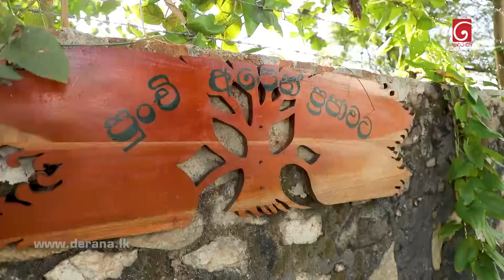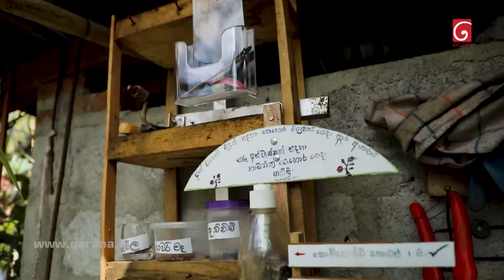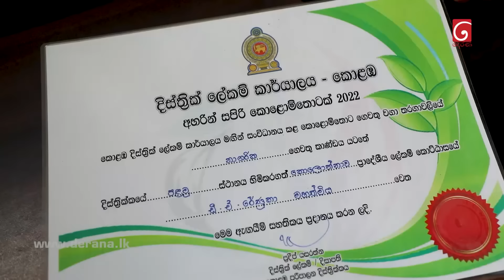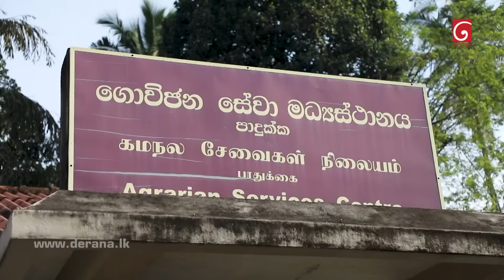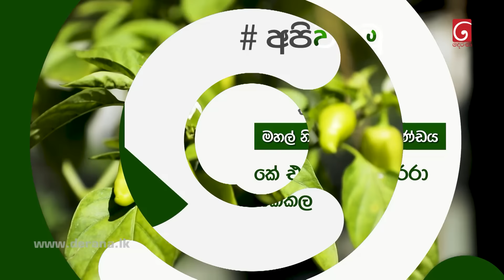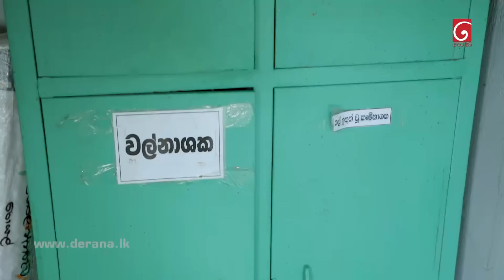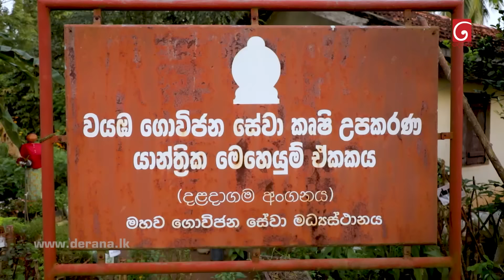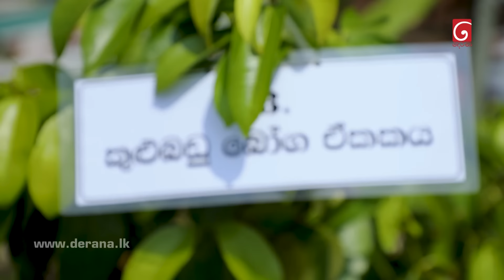Api Wawamu (අපි වවමු) | 25th February 2023